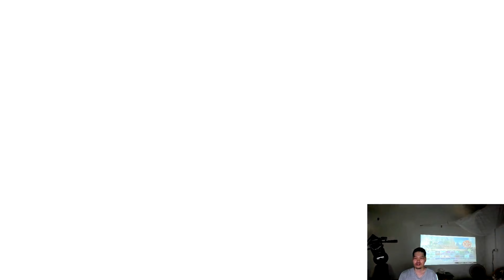Naruto battle Obito Uchiha kid intense superhard mode ninja hero fox man part two